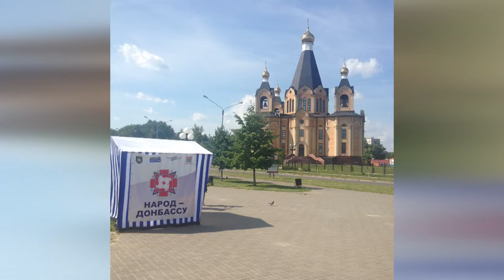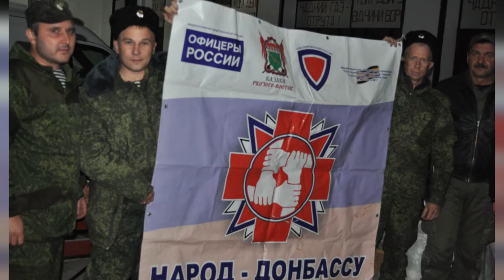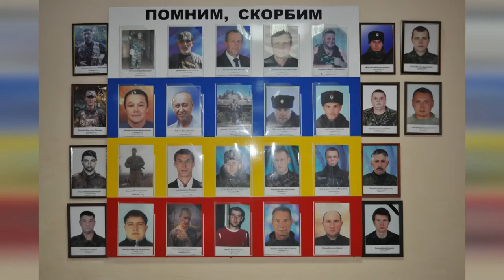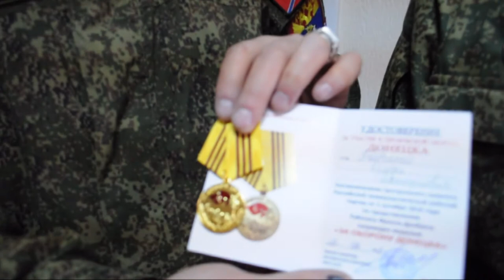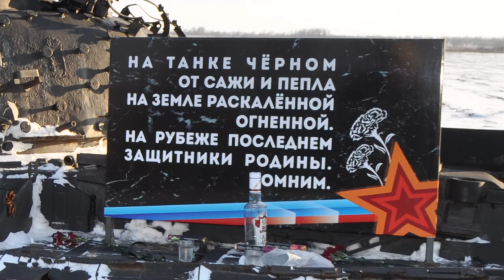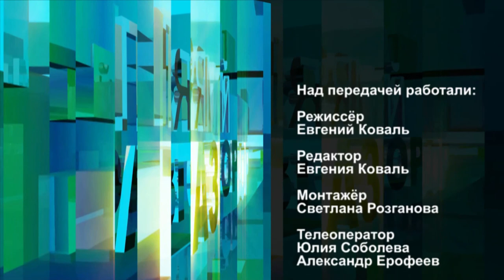Десна-ТВ: Прямой разговор от 02.05.18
Большое интервью с представителями Богдановского казачьего хутора, которые вернулись из Донбасса.